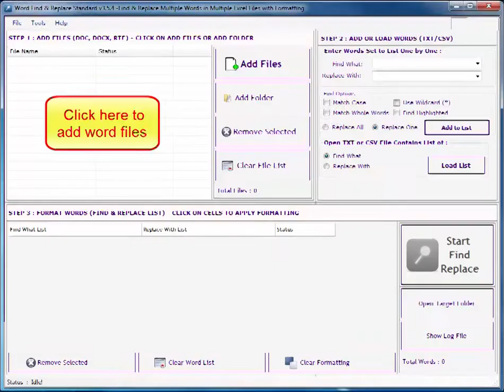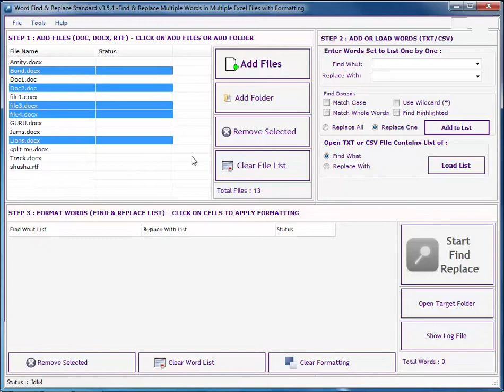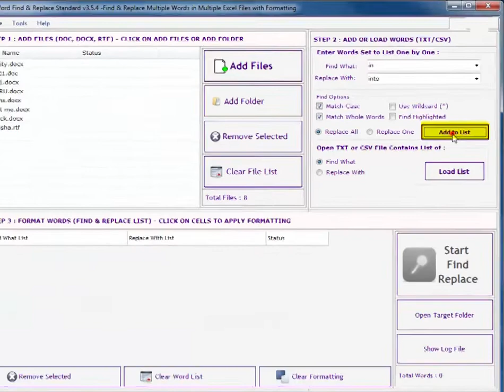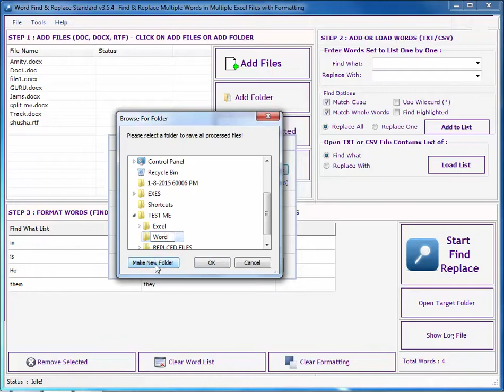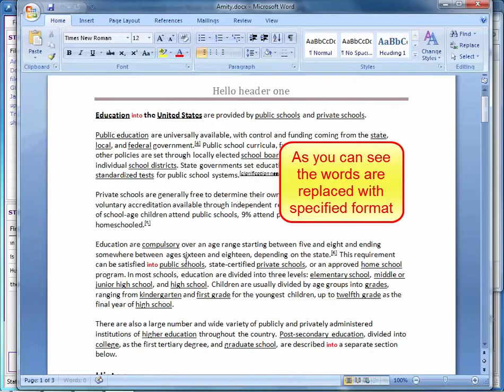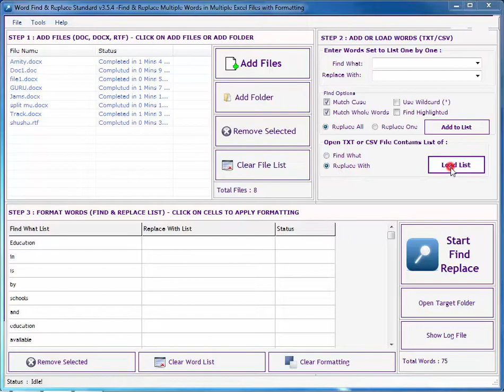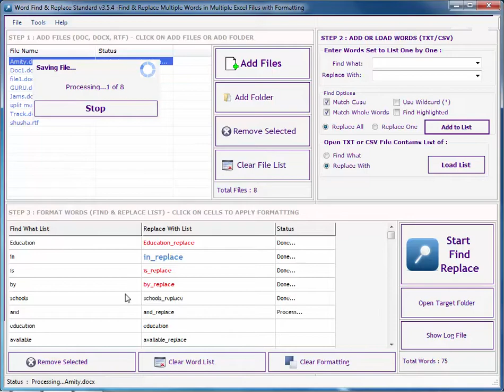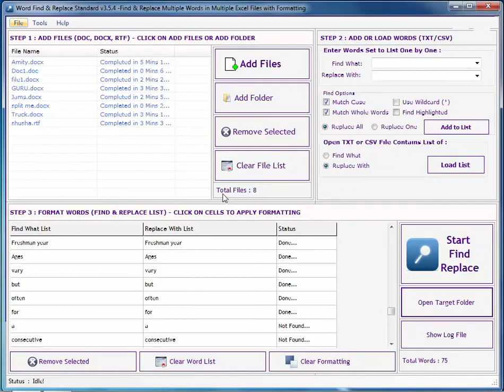How to find and replace in multiple word documents?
How to find and replace in multiple word documents. In this video you will see how to find and replace words from multiple word files with the help of Word Find & Replace software.

 The first step is to dump files by clicking on Add Files or if you want to dump a whole folder full of word files then you can click on Add Folder. In the second step you have to write the words which you want to replace and in the other column you have to write the words you want to keep. The third step is to click on Start Find Replace command. The format of the words being kept can be changed with the help of several options provided.

Word Find & Replace is a tool developed to search and replace multiple words from thousands of MS excel files in one go. User can replace as many words as he can and in the least time required. The software is very accurate and swift in its job. The list of words which you replace and keep can be saved for any future use. The format like fonts, font size, foreground & foreground color and many other things can be changed with the help of this software. There options to save the files from which the words are already changed either on desktop or in any target folder. The software has the capability to work in all versions of windows and these features make it the best software in this precise department.